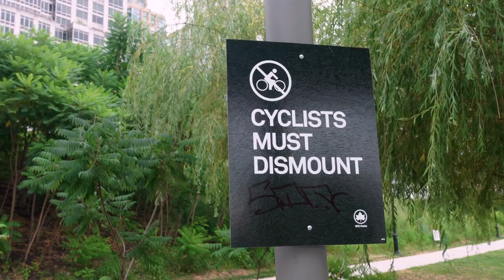Skating the Most Tranquil Park in New York City - Impala Inline Skates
I met up with Anya and a couple of her film school friends on a post rain cloudy day to help shoot a project for one of her classes. Armed with my socks and sandals combo and my rollerblades, I just enjoyed this afternoon doing some very chill skating.

This is some of the footage that she captured, and I put it into a little edit which is a pretty raw look of what a chill park skate day is for me. I love the serenity that Riverside Park South brings me consistently. Enjoy!

Furthermore, here is what you need to know - I stutter and skate (I know the name came out of nowhere ;), and I'm excited to make videos that show different rollerblading/inline skating perspectives. I'll be sharing tutorials, product reviews, and just good ole skating with friends. It would mean the world.